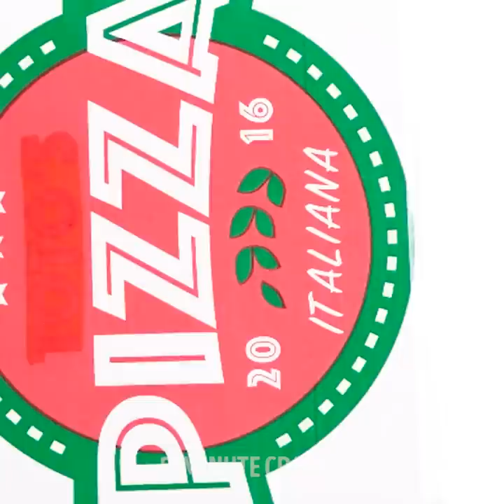28 UNUSUAL WAYS OF COOKING YOU’LL FALL IN LOVE WITH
Chef secret recipes that will make your dishes delicious

Hosting dinner can be stressful, especially when you want your cooking to be the top. But, in this video I show you some easy and unusual cooking recipes that will turn your dishes into professional meals.
When baking cookies, you can use your hands to make beautiful patterns with them.
You can make some veggies fun for kids – such as turning avocadoes into Homer Simpson. That would encourage the kids to eat healthier when they see their favorite cartoons on their food.
You can mix some rice with some ham and a bit of cheese to make the snowman from frozen. You just need to form it with your hands, and you are all set.
I also show you fun ways to decorate cookies for a kids party. You don’t need cookie cutters, just easy things you already have available in your kitchen.
If you love pancakes, then you’ll love my savory pancake dumpling idea. You fry some pancake butter, then full it up with mince and then seal it back together just like I show you in this video.

Timestamps:
0:07 – Fun food ideas for kids’ party
3:53 – Cookie decoration ideas
6:27 – Hacks with pancake butter
8:42 – Chocolate filled pancakes recipe
10:31 – Recipes from food scraps
11:52 – How to make apple syrups